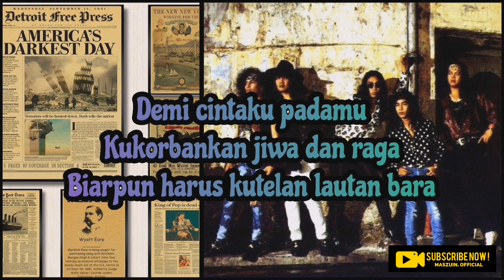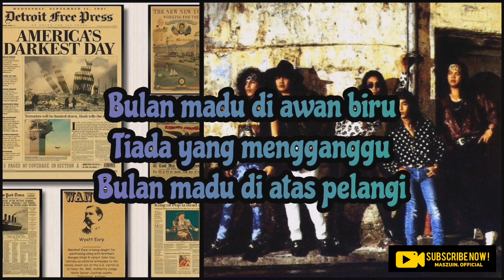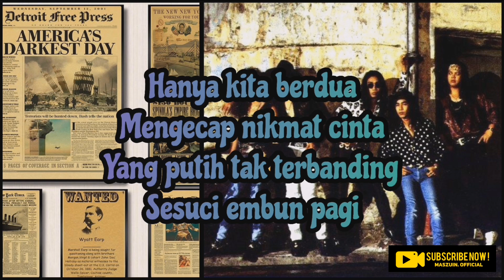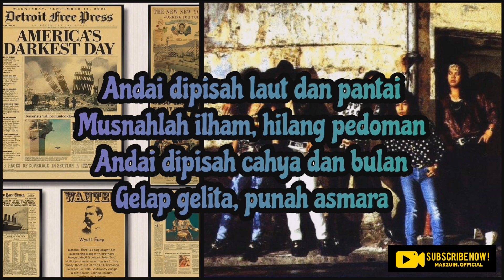SEARCH || Fantasia Bulan Madu - Lyric | 1987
If you are interested in this channel, please support and encourage us to continue and provide the best song lyrics videos. Thank you.

Follow/Support - SEARCH Band is from Malaysia.